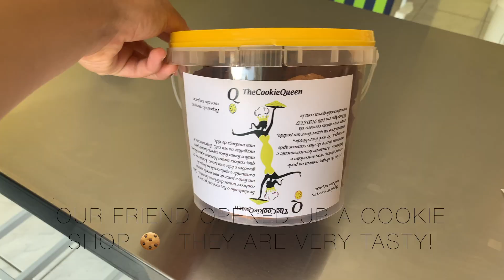VLOG | How I reduce stress | How store veggies | Quick&Tasty lunch | Time with friends | Routine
Hey guys!